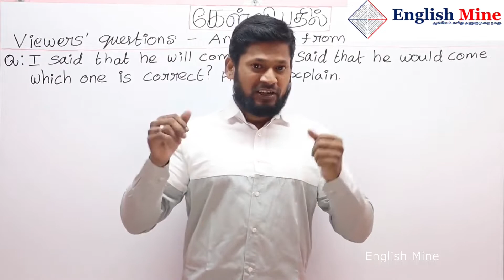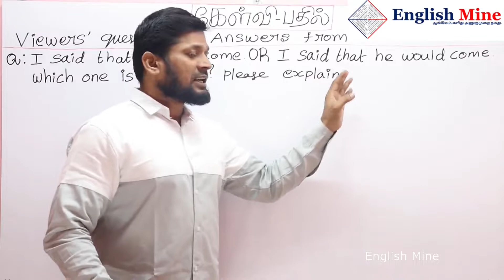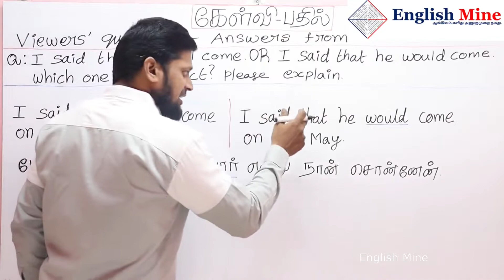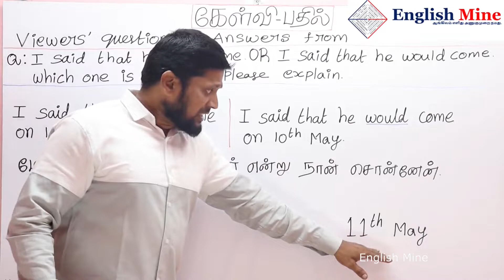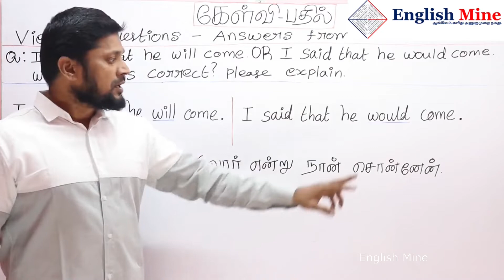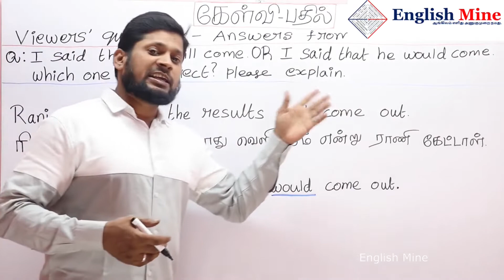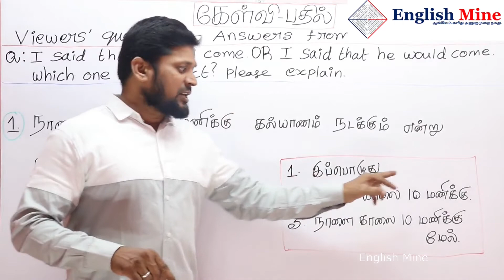...that he will come/he would come. எது சரி? வித்தியாசம்? Usage? | Tamil |English Mine| Sharfudeen M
Clear & Easy way of explanation in Tamil for our Tamil people :
Hi all,

In this video, I have clearly explained about "

For your doubts and questions : You can ask in comments.